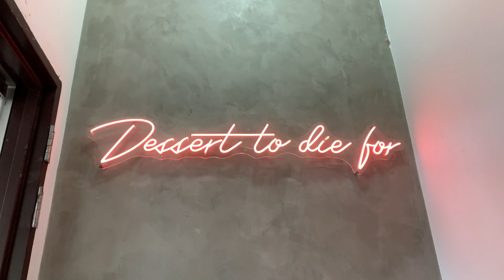🇲🇾 Election Day (GE 15) | Better Malaysia | Weekend Date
Hey guys, please turn on the Caption 'CC' in the video settings and for better quality change it to 4K

Location : 📍Scrumptious Sugar